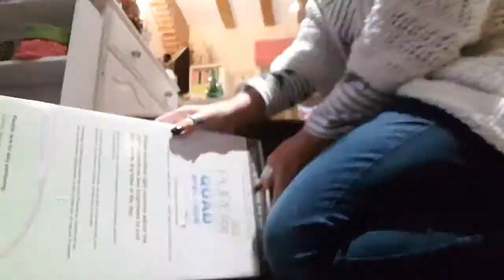Vlogtober day 5 - Much of a muchness